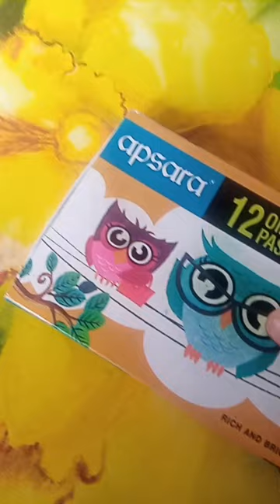middle class painting. don't supporting 😞